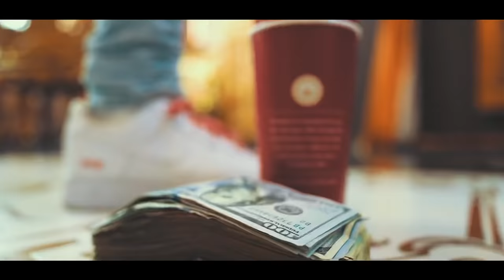CoKain - Talk Alot (Shot by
Directed by @APTHEGAWD